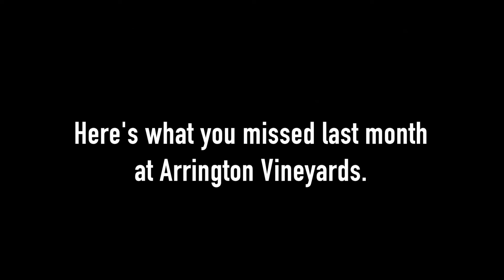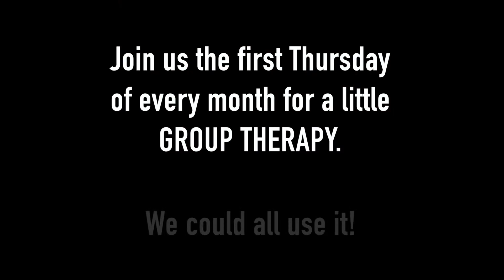Benchmark Realty - Group Therapy June 2018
Group Therapy was an evening of lots of fun and fellowship at Arrington Vineyards.